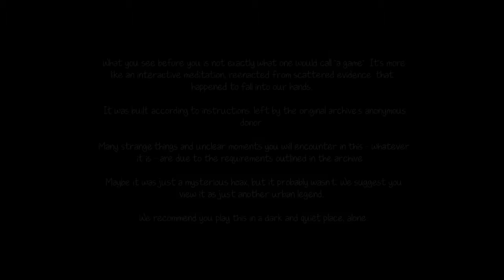SO MANY SCARES AND QUESTIONS!! Let's Play - Knock-Knock - Part 1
WHAT IS HAPPENING AND WHY IS IT SO SCARY?! :O

Continue the madness on Twitter!

Game Description: There is an unusual cabin deep in the woods. It had served as a laboratory and a dwelling for three generations of Lodgers.

But as of late the latest Lodger has been noticing weird changes in familiar surroundings; things are missing, noises and rattle heard. Something odd is coming out of the woods. Come night, it seems like someone's made himself at home in the twilight of rooms, attics, and cellars.

You need to stay awake and sane till dawn.

The Lodger is wandering the rooms, evading the unknown, counting minutes till morning. But it's only in the night that he can solve the main puzzle and find the answers. What's going on? Are the Guests real, or are they just figments of his insomniac imagination? What'd happened to the forest? What's happening to the cabin? Is there a line between reality and imagination?